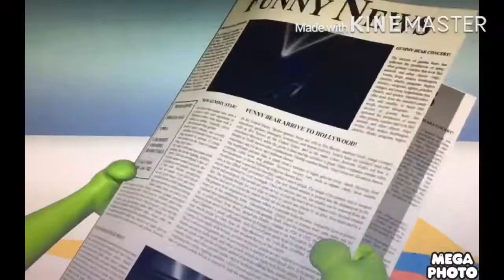The Gummy Bear Long England 🇺🇸🏴󠁧󠁢󠁥󠁮󠁧󠁿 Bob the Builder Mode